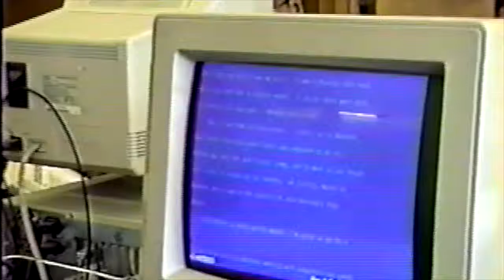Mrs Bell's Class Word Processing CIRCA 1995 @ JBHS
(WAAY BACK WEDNESDAY - VIDEO SERIES) - CIRCA 1995 @ JBHS - The day I asked Mrs. Bell (Word Processing Class) if I can film our class, because my mom wanted to see our class. I was lying of course (Bwahahah!), but hey she allowed it and I was able to film. Here are some of the clips...ENJOY! : )